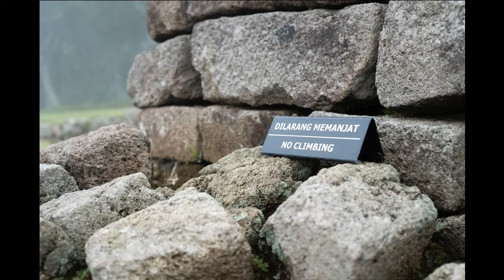Holiday Trip in Central Java, Indonesia.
The Central Java city of Surakarta, commonly known as Solo, is famous place for relaxing with family and friends. If you are planning to visit Surakarta just click to check out here!

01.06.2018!